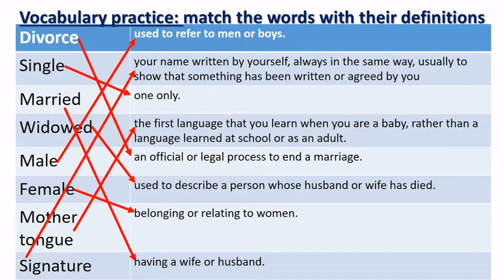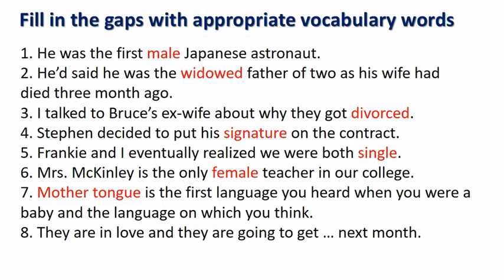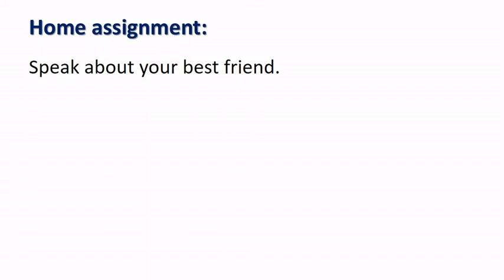My Best Friend. Let's Chat about ...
By the end of the video you will be able to speak about the best friend. There is also Listening Activity and the list of the words on this topic.
Objectives: to improve the skills of using new lexical items;  to improve
speaking and reading skills;  to develop students' speech reaction;  foster a responsible attitude towards family and friends.